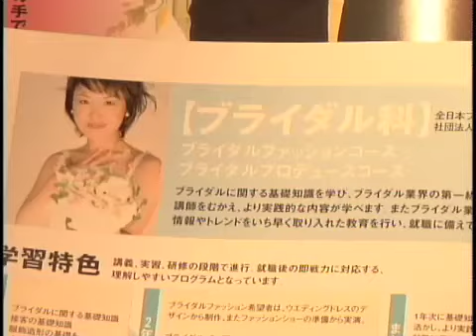ウエディングプランナーになるには 動画 DVD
「ウエディングプランナーになりたい!」

~あなたの夢を叶えるためには何が必要なのか?~
業界トップクラス企業の経営者インタビューと、ウエディングプランナーの仕事に密着!。

年々競争が激しくなる人気業種、ウェディングプランナー
人の幸せの影で、活躍できる、選ばれし人とは？
ウェディング業界が求める人材とは？
就職試験前に必見です。

★ウエディングプランナーに密着!★
「ウエディングプランナーってどんな仕事があるの?」
挙式当日だけではなく打合せから事務仕事までトッププランナーの仕事ぶりに完全密着!

★ブライダル業界が求める人材とは?★
最終面接者である社長にインタビューを行い、
ウエディングプランナー採用の現状から最終面接時のアドバイスまで収録!ブライダル業界はどんな人材を求めているのか?

新郎新婦の思い通りの式を作り上げるウエディングプランナー。
女性憧れの職業です。
採用されるための競争も激しく、その採用倍率は何百倍に上るとも言われています。
「あなたの夢は大丈夫ですか?」
本当のウエディングプランナーとは何か?
なるためには何が必要なのか?
このDVDを見れば、あなた自身の答えが見つけられます!!

出演者について（ノバレーゼ）
上質な商品、サービス、空間を提供することに徹底的にこだわり、
20 代後半から30 代の大人のカップルに多大な支持を得るブライダルプロデュース会社。
婚礼プロデュース事業だけなく、婚礼衣裳事業、
ホテル・レストラン事業の3つを主な事業としている。

例年、ウエディングプランナーを目指す学生からの採用応募が1万人を超す
人気企業でもある。本社は、東京・神谷町。

ウェディングプランナーになるには　求められる人材　条件　実情　ノバレーゼ